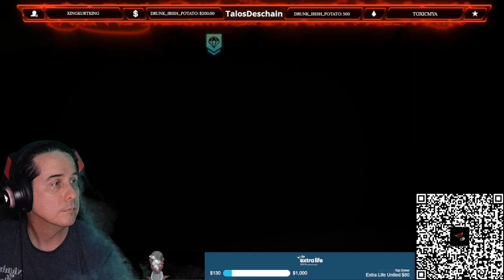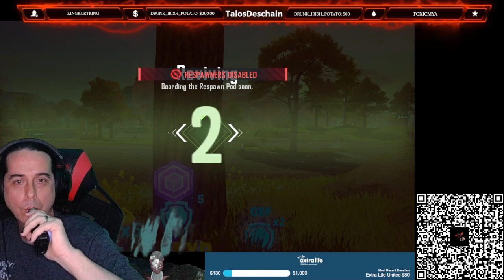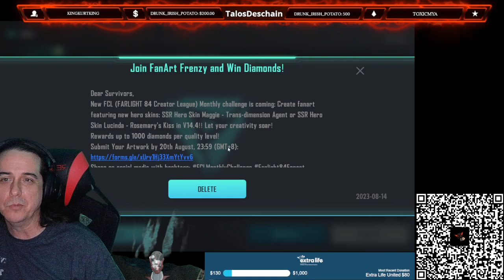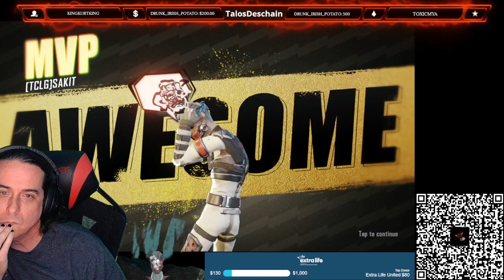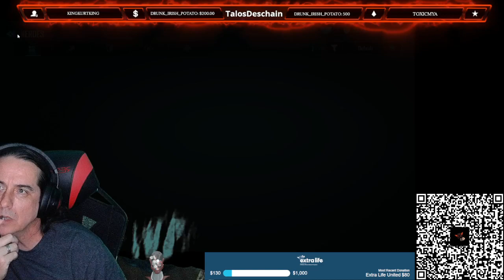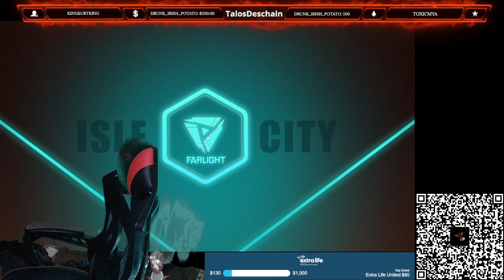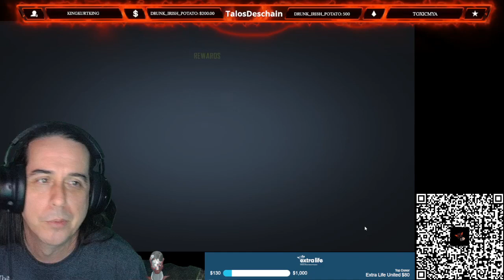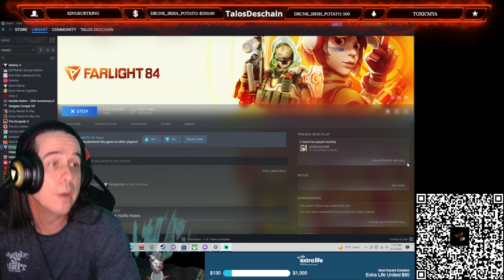Let's Play: Farlight 84 - 2